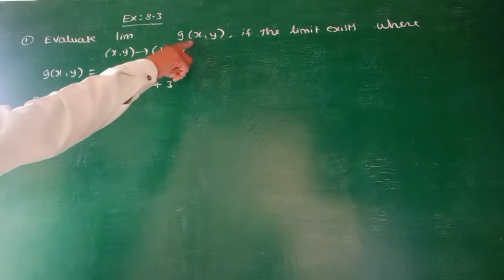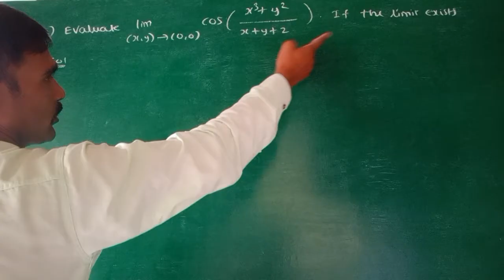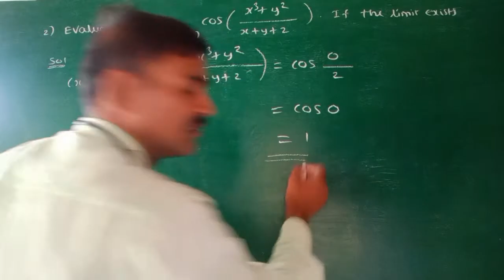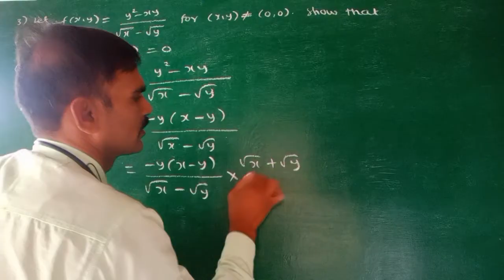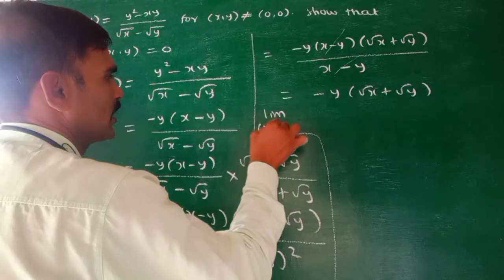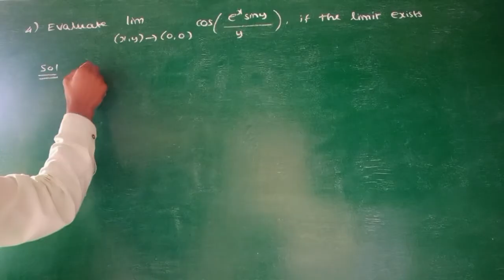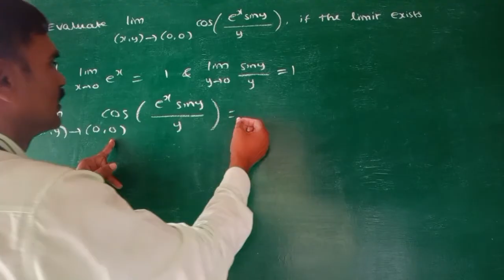12th maths ex.8.3(sum1,2,3,4)